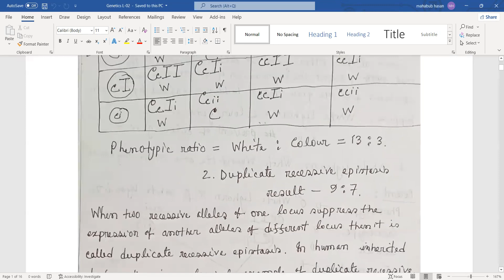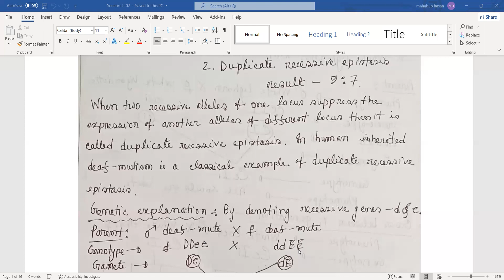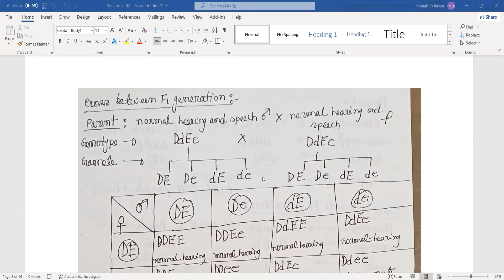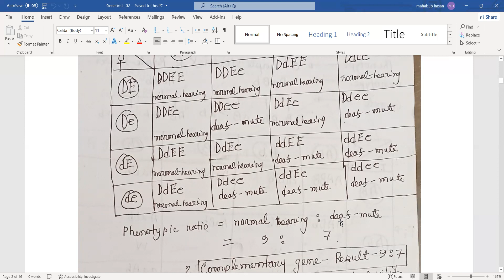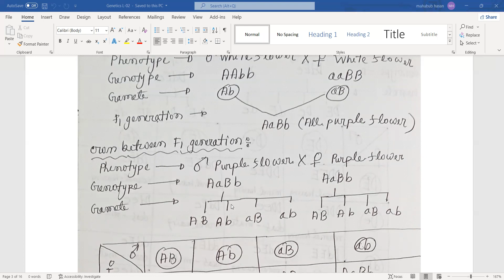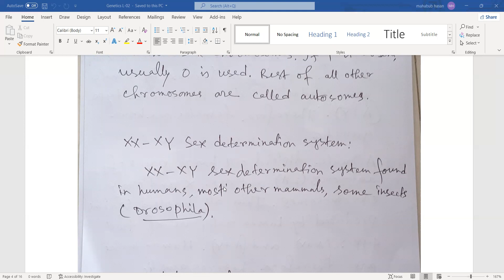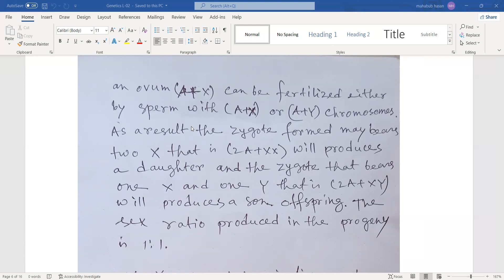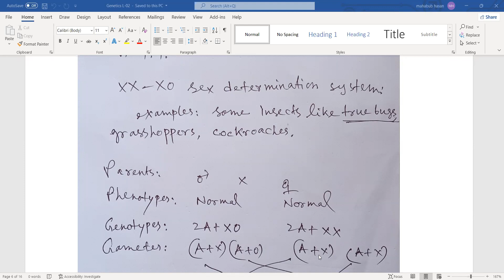HSC Biology, paper 2, Chapter 11, Genetics and Evolution. Class 3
Deviation of 2nd law of Mendel

Deviation of Mendel's 2nd law:  Duplicate recessive gene and Complementary gene.
Sex determination.